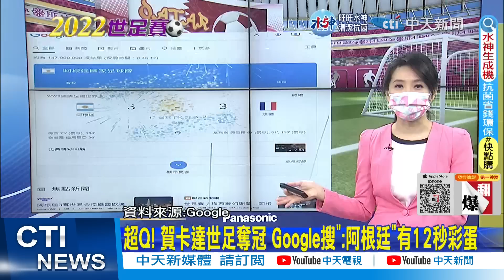梅西最後一舞圓夢! "愛的視角"與家人分享榮耀｜超Q! 賀卡達世足奪冠 Google搜阿根廷"有12秒彩蛋 【全球現場】20221219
00:00梅西"愛的視角"與家人分享榮耀! 與母親擁抱送暖
00:43梅西圓夢家鄉嗨翻 阿根廷"三星"亮相
01:50阿根廷PK大戰粉碎法國衛冕夢 梅西世界盃完美終章
03:54法衛冕夢碎球迷落淚 出動萬名警力防暴動
05:15法國無緣大力神盃 馬克宏安慰球迷恭喜阿根廷
06:28超Q! 賀卡達世足奪冠 Google搜":阿根廷"有12秒彩蛋